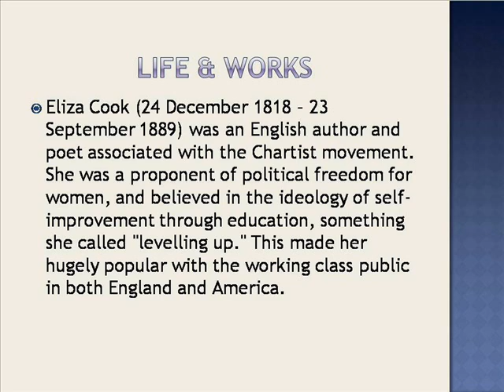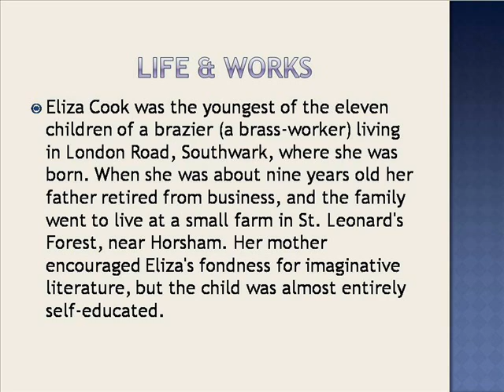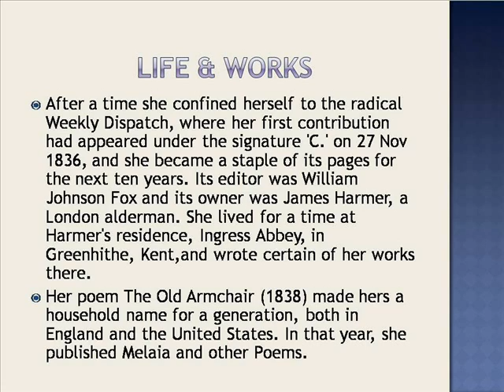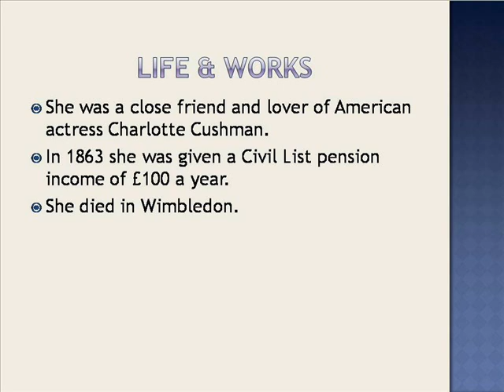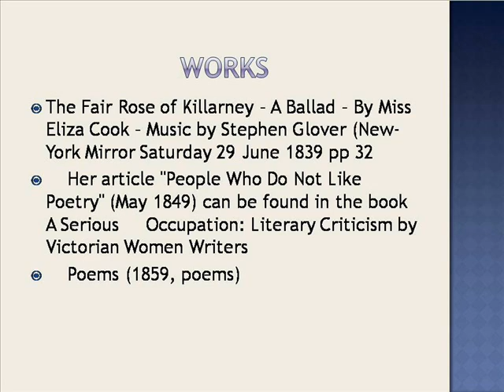Eliza Cook Life & Works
Eliza Cook Poem
Eliza Cook Quotes
Eliza Cook The Old Armchair
Eliza Cook Biography
Eliza Cook Food Cambodia
Eliza Cook Christmas Card Series 213
Eliza Cook Jr
Eliza Cook Poet
Eliza Cook Images
Eliza Cook's Journal
Elizabeth Olsen
Eliza Dushku
Elizabeth Banks
Elizabeth Holmes
Elizabeth Taylor
Elizabeth Hurley
Elizabeth Montgomery
Elizabeth Berkley
Elizabeth Warren
Elizabeth Huberdeau
Eliza Dushku This Boy's Life
Eliza Pearl Shippen Life
Eliza Taylor Personal Life
Eliza E George's Life
Eliza Dushku This Boys Life
John Worksheet For Youth
John Works Mini Cooper
John Works Financial
John Works
Eliza Works Trail Pittsburgh
Eliza Haywood Works
John Works Cooper
John Works Mini
John Works Tunnel Mill Charlestown Indiana
John Works Obituary